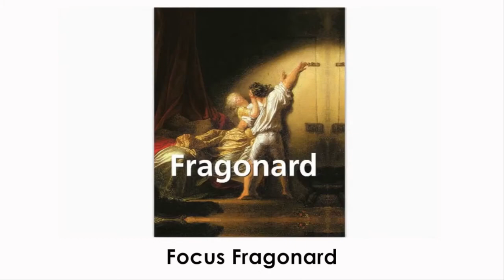Art Museum Fragonard